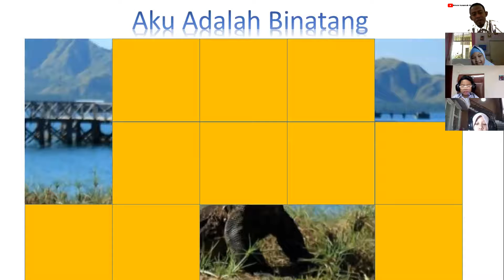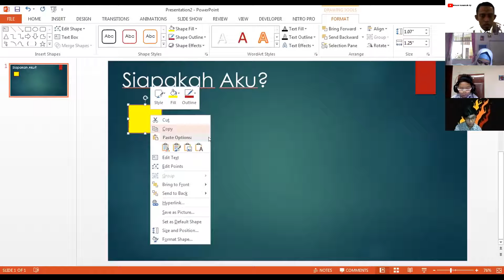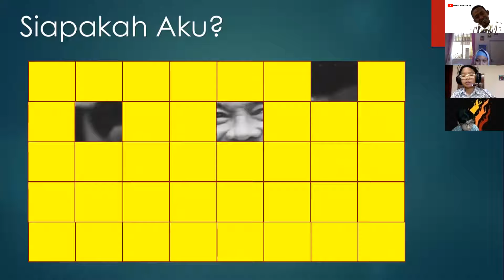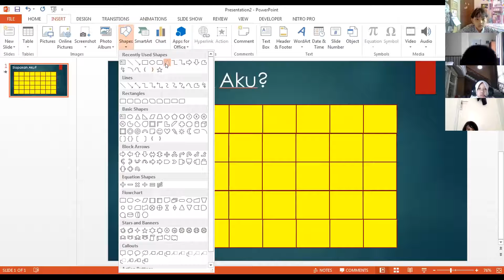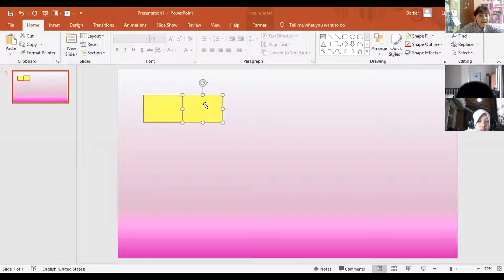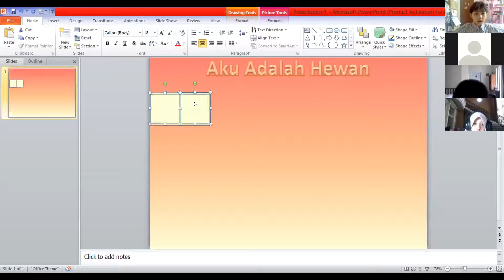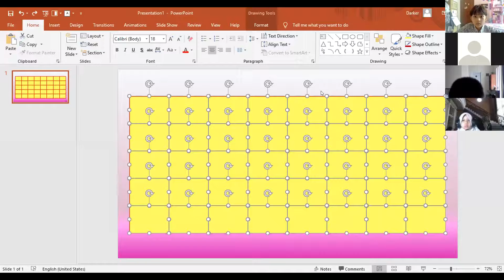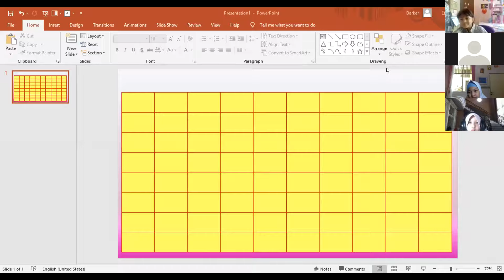[Recorded] 5AB PJJ komputer pertemuan ke 15 Sekolah Adik Irma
Program : Microsoft PowerPoint
Materi : Tebak Gambar

Selamat berjumpa di pertemuan selanjutnya :)